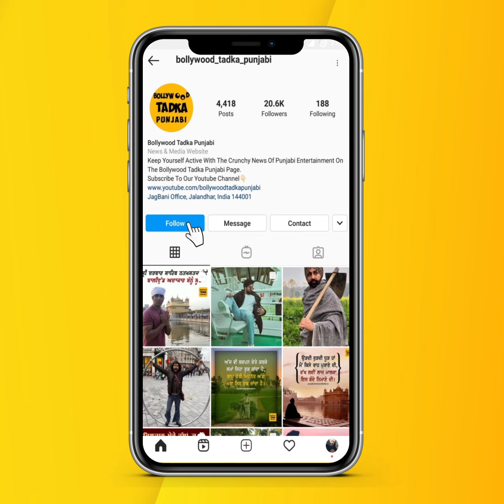Australia 'ਚ Babbu Maan ਨੂੰ ਨਹੀਂ ਭੁੱਲੀ ਪੰਜਾਬ ਦੀ ਯਾਦ,ਬਿਸਕੁਟ ਛੱਡ ਖਾਣ ਲੱਗੇ ਅਚਾਰ ਨਾਲ ਰੋਟੀ